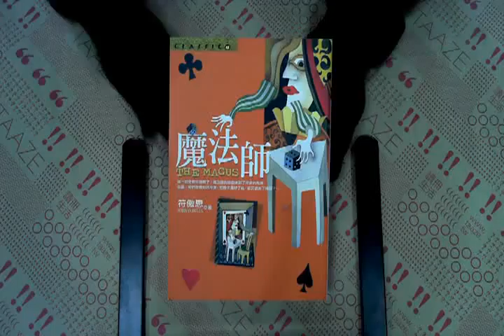TAAZE｜魔法師 二手書書況 9573320231